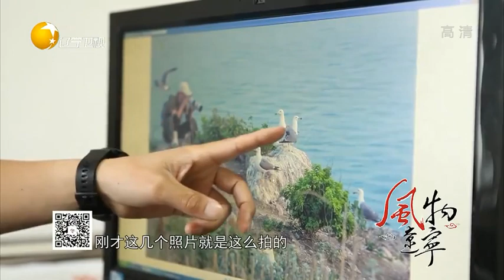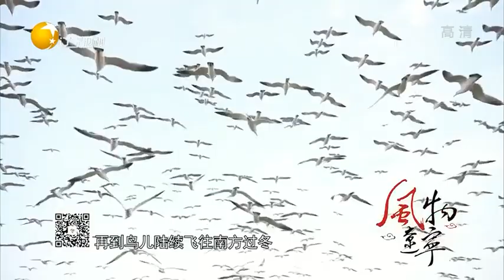《风物辽宁》20180619：生生不息广鹿岛 海上仙境魅力无穷